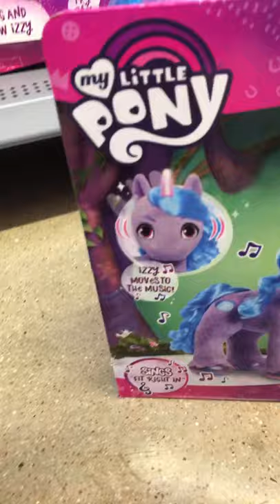Mlp sing and glow Izzy